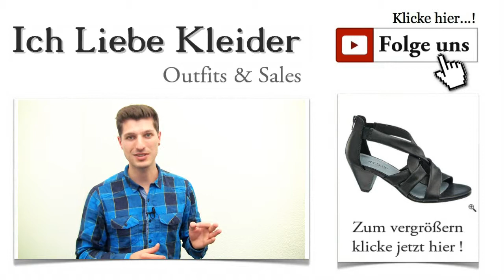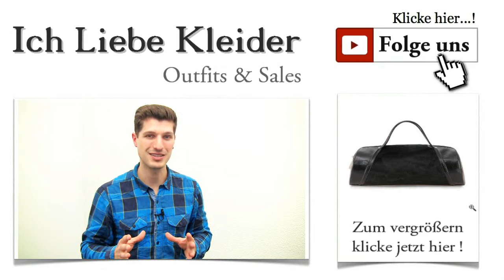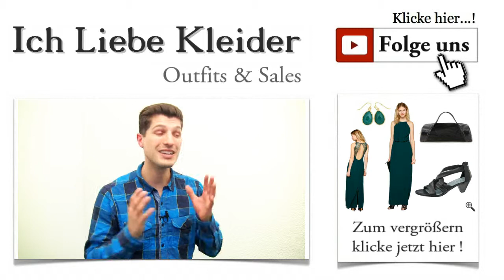Günstige festliche Kleider zur Hochzeit als Gast - grüne Outfit Ideen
Günstige festliche Kleider zur Hochzeit als Gast - Schöne Outfits in grün Eine Hochzeit ist für alle Beteiligten ein sehr emotionales Ereignis. Wenn ihr aber als Gast eingeladen seid, um der Hochzeit eines engen Freundes oder eines Familienangehörigen beizuwohnen, braucht ihr ein beeindruckendes Outfit. Melanie hat mir geschrieben, dass ihre Schwester im Sommer heiraten wird. Natürlich möchte sie zu diesem feierlichen Anlass besonders schön aussehen. Kleider zur Hochzeitsfeier gibt es viele. Aber wollt ihr wissen, worauf es bei der Wahl der Kleider zur Hochzeit wirklich ankommt? Dann lest einfach weiter!

Elegante Kleider zur Hochzeit - Trendfarbe Grün
Wenn ihr demnächst als Gast zu einer Hochzeit geladen seid, solltet ihr wissen, dass grüne Kleider zur Hochzeit derzeit absolut angesagt sind. Grün ist die Farbe der Hoffnung und spiegelt so eure guten Wünsche für das Brautpaar wieder. Kleider zur Hochzeit für Gäste müssen mehrere Eigenschaften mitbringen. Sie sollten möglichst die Persönlichkeit der Trägerin unterstreichen und dem festlichen Moment unbedingt gerecht werden. Trotzdem solltet ihr das Kleid der Braut nicht übertreffen. Habt ihr Lust bekommen, ein phantastisches Outfit kennenzulernen? Dann klickt das Bild an!

Elegante Kleider zur Hochzeit - Gäste zeigen sich von ihrer schönsten Seite
Auch als Gast solltet ihr die Feierlichkeit des Moments nicht unterschätzen. Festliche Kleider zur Hochzeit sind also mehr als angebracht. Ihr lauft keinesfalls Gefahr, "overdressed" zu wirken. Wollt ihr wissen, wie das Kleid aussieht, das ich für euch ausgesucht habe? Ihr seid nur einen Mausklick davon entfernt. Das lange Kleid in kräftigem Grün ist rückenfrei und demonstriert Stil und Eleganz. Aber schaut es euch erst einmal selbst an! Ein Klick auf das Bild, und schon könnt ihr alle Details genau sehen.

Grüne Kleider zur Hochzeit - Stil und Eleganz in umwerfender Farbe
Ihr habt natürlich Recht: Als Gast sollt ihr bleibenden Eindruck hinterlassen. Könnt ihr euch vorstellen, wie sich die anderen Gäste nach euch umdrehen? Das ist ein umwerfendes Gefühl. Festliche Kleider zur Hochzeit günstig kaufen, ist längst kein Problem mehr. Ich biete euch stets attraktive Preisvorteile, die euren Geldbeutel wirklich schonen. Das grüne Kleid ist vollständig aus Viskose gefertigt und begeistert durch schöne Details. Das Material ist leicht transparent. Durch den Gehschlitz wirkt das Kleid noch eleganter. Gefällt es euch? Wenn ihr den Rest des Outfits kennenlernen wollt, einfach weiterscrollen!

Schöne Kleider zur Hochzeit brauchen ein Paar ebenso schöne Schuhe, um vollkommen zu wirken. Ich möchte euch schwarze Sandalen empfehlen, die einen Absatz von 8,5 Zentimetern mitbringen. Da das Kleid sehr lang ist, sind Schuhe mit höheren Absätzen unbedingt zu empfehlen. Diese schicken Sandalen sind von ARIANE und zeigen euch von eurer schönsten Seite. Die raffinierten Details erkennt ihr am besten, wenn ihr das Bild anklickt.

Wenn Melanie zur Hochzeit ihrer Schwester geht, braucht sie eine schicke Tasche, um ihre persönlichen Dinge stilgerecht mitzuführen. Diese traumhafte Tasche von GRETCHEN hat alles, was ein tolles Accessoire zu diesem so besonderen Anlass mitbringen muss. Ein umwerfendes Design, angesagter Materialmix und zwei Henkel als bequeme Trageoption sind die Haupteigenschaften dieser Tasche. Klickt einfach auf das Bild und entdeckt die vielen Details, die diese Tasche zur perfekten Ergänzung für Kleider zur Hochzeitsfeier machen! Und nicht vergessen, es fehlt noch der Strom!

Melanie ist sicher nicht die Einzige, die festliche Kleider zur Hochzeit sucht. Das heutige Outfit zeigt euch, wie einfach es ist, eure eleganteste Seite zum Vorschein zu bringen. Was meint ihr, hat Grün das Potenzial zum heimlichen Star der Hochzeit? Und denkt dran, die Outfits immer fleißig zu teilen!

Wollt ihr noch mehr sparen und von tollen Angeboten profitieren? Dann vergesst nicht, euch für den kostenlosen Newsletter anzumelden! Dort erwarten euch überraschende VIP-Deals und jede Menge Tipps rund um Styling und Outfits. Wann es die nächsten Kleider zur Hochzeitsfeier gibt, erfahrt ihr ebenfalls per Newsletter.